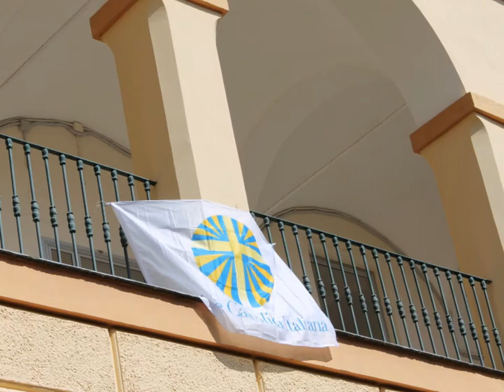Campo estivo Giovani 2015